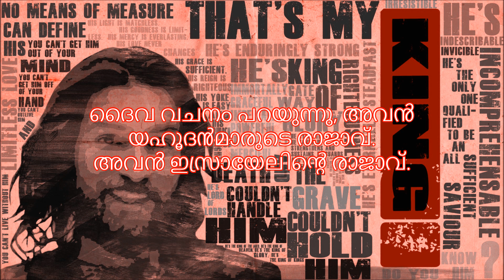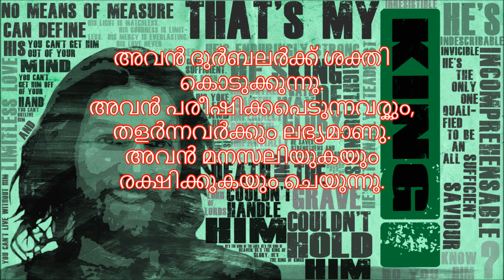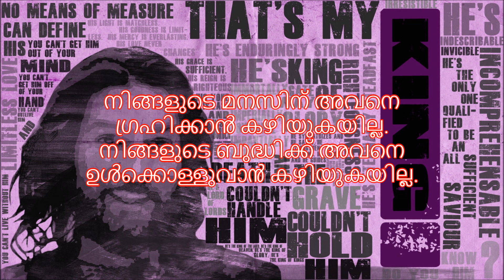ENTE RAAJAVU - My King's Speech in Malayalam By Alfred Isac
My King's Speech about Jesus Christ in Malayalam. "Ente Raajavu". Translated and Voice given by Alfred Isac